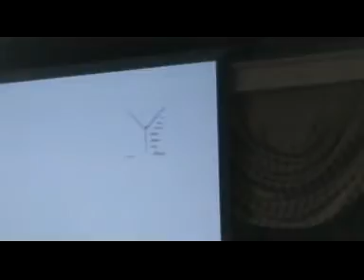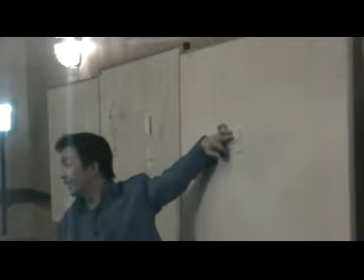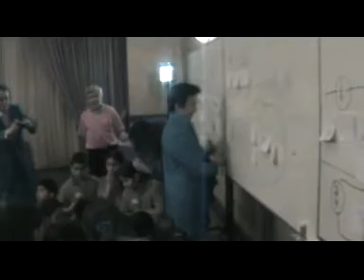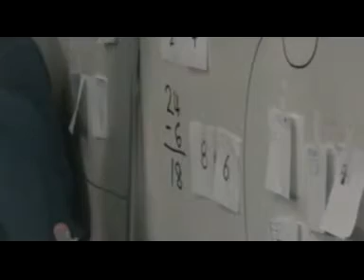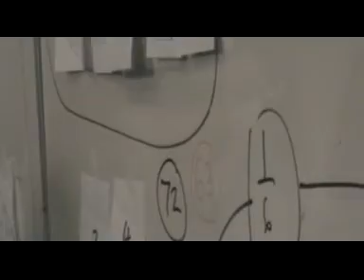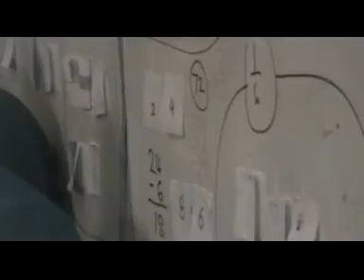Dr. Yeap Ban Har - Singapore Math - Fracciones parte 2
La enseñanza de las fracciones con estudiantes de de 4° año de Educación Básica Colegio Arzobispo Manuel Vicuña, La Legua.
Dr. Yeap Ban Haar
Segunda parte